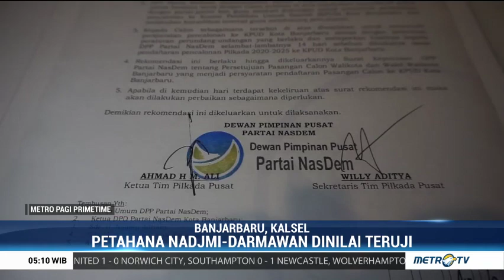NasDem Resmi Usung Petahana Banjarbaru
Partai NasDem resmi menyerahkan surat rekomendasi kepada calon petahana Kota Banjarbaru, Nadjmi Adhani-Darmawan Jaya Setiawan pada Pilkada 2020. NasDem menilai pasangan ini sudah teruji selama lima tahun menjabat.